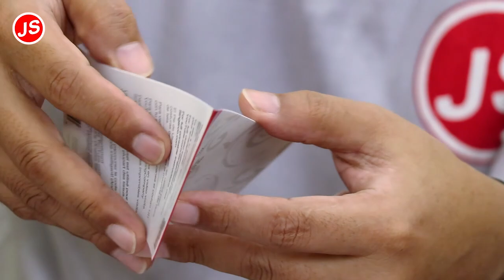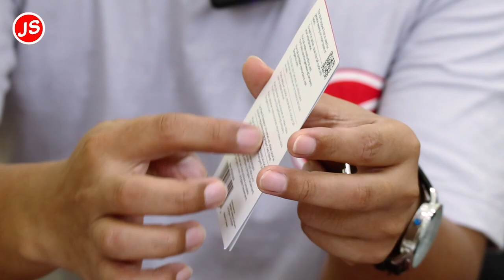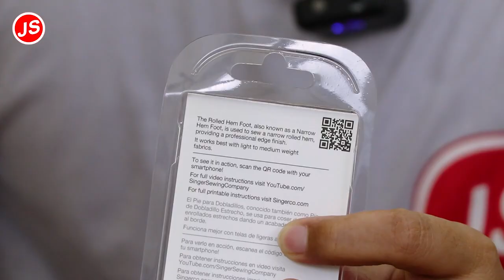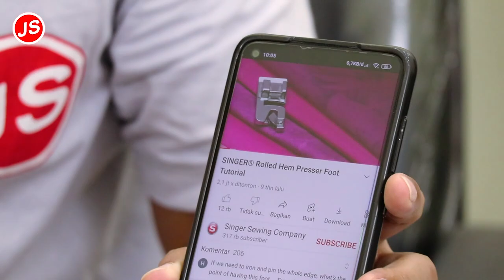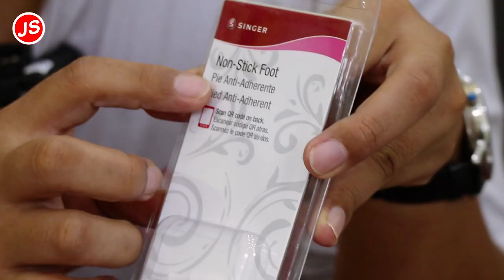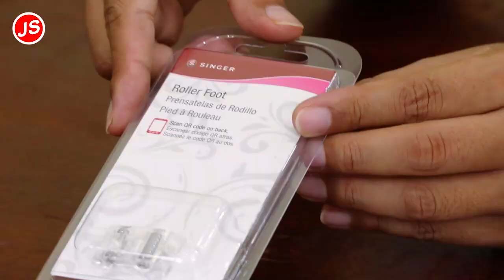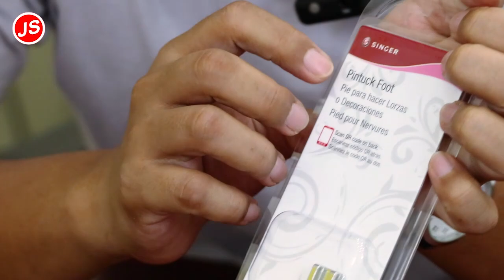Aneka Sepatu Jahit Mesin Portable SINGER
Video kali ini saya akan menjelasakan fungsi dari aneka sepatu jahit mesin portable SINGER.